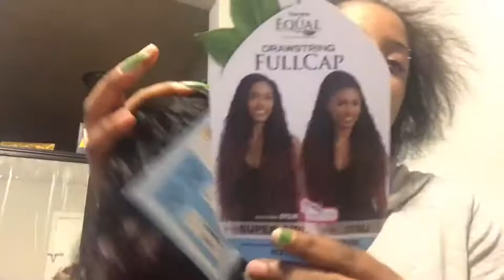Half wig review/ superGirl. Drawstring fullcap